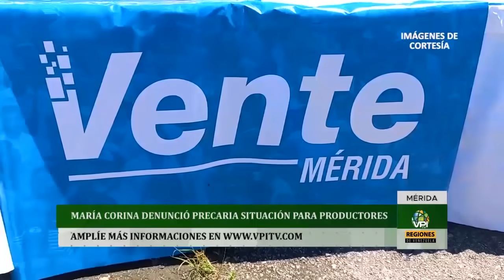Noticias regiones de Venezuela - Viernes 03 de Septiembre